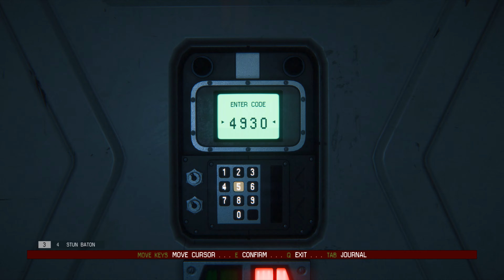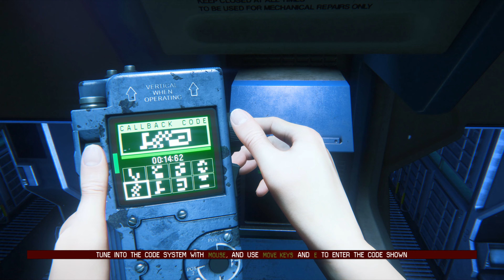Apollo Core | Alien: Isolation | Playthrough | Part 13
Alien Isolation has been collecting dust in my steam library for nearly a decade now, and having only ever played roughly 30 mins of the game, I decided now is the time to dust it off and do a playthrough.